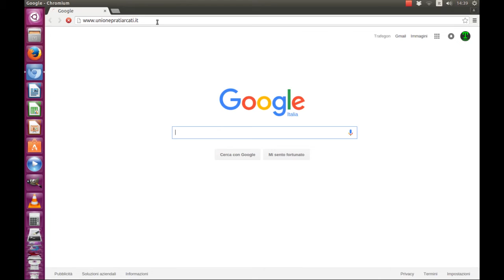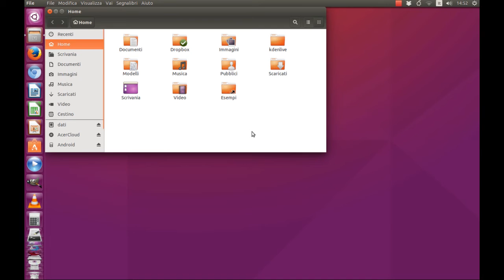Pizzicati dall'AUTOVELOX ?!? MULTA ?!? Come vedere le FOTO online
Multa per eccesso di velocità? Come vedere online le foto scattate dall'autovelox.